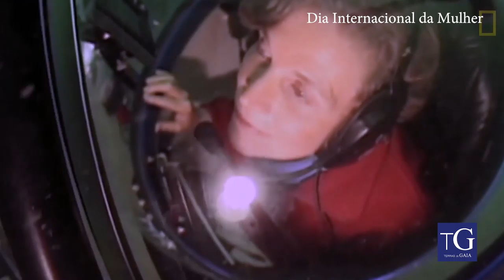Dia Internacional das Mulheres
A data frisa a importância da mulher na sociedade e a história da luta pelos seus direitos.